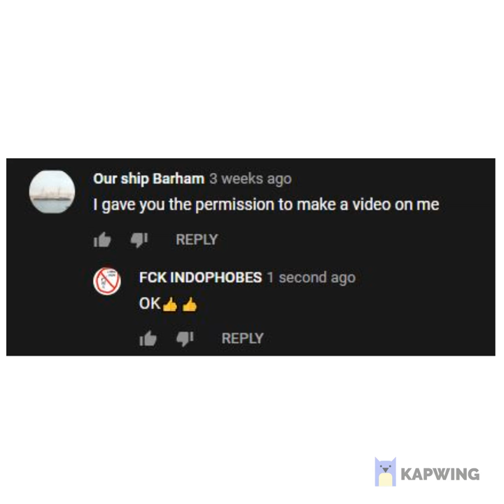A video about our ship barham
OUR SHIP BARHAM IS ONE OF THE DUMBEST INDOPHOBE OF ALL TIME NEXT TIME YOU SEE ONE OF HIS RETARTED COMMENTS MAKES SURE TO RESPOND TO THAT 𝓜𝓞𝓣𝓗𝓔𝓡𝓕𝓤𝓒𝓚𝓔𝓡  𝓑𝓐𝓢𝓣𝓐𝓡𝓓.Like this if you want our ship barham to get 𝖒𝖚𝖗𝖉𝖊𝖗𝖊𝖉 along with his family.